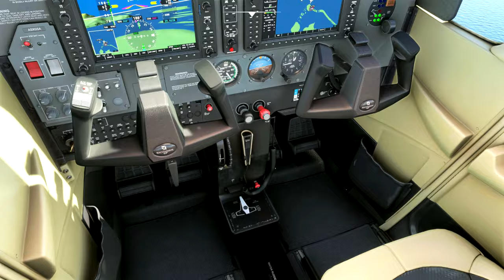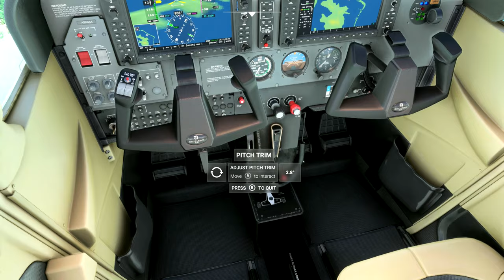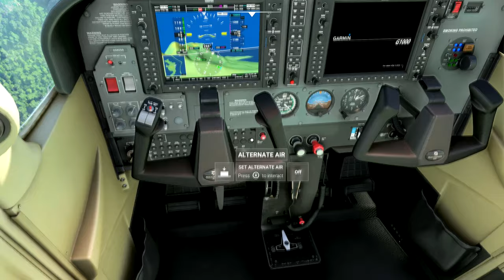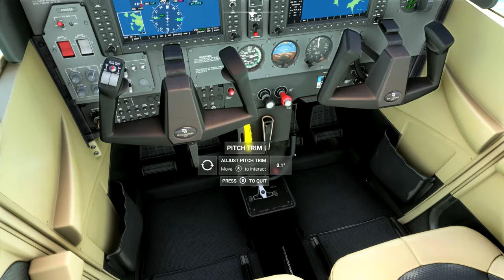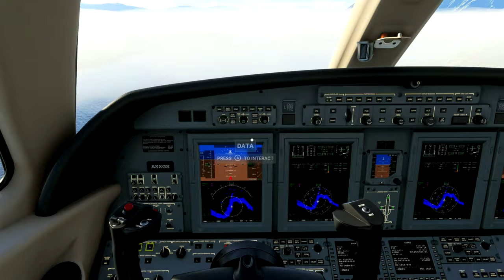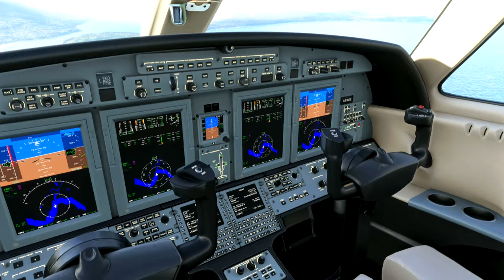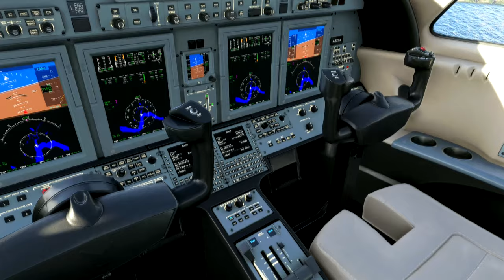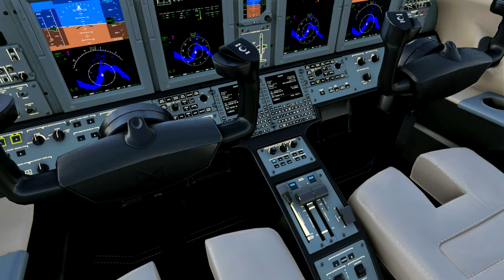Can I Land WITHOUT an Engine? (Microsoft Flight Simulator)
Having some fun in Flight Simulator

Timeline: